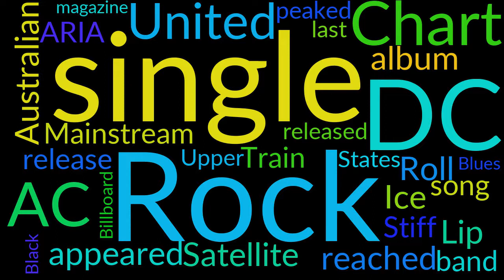Everything You Need to Know About the Satellite Blues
Satellite Blues meaning Satellite Blues pronunciation Satellite Blues definition Satellite Blues How to say Satellite Blues

"Satellite Blues" is a song by Australian rock band AC/DC, released as a single, and appeared on their 2000 album, Stiff Upper Lip. It peaked at No. 23 on the ARIA Singles Chart. This was AC/DC's last single until the release of 2008's "Rock 'N Roll Train" from Black Ice.

 BTC: 14TQGMzgJ4uCFv9P5vAHRPk3PxySGVBwrJ